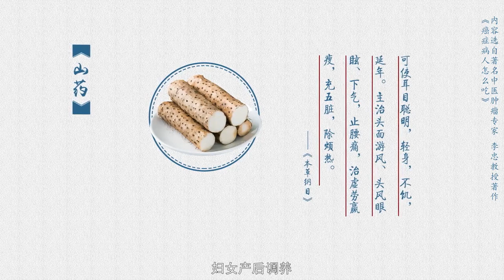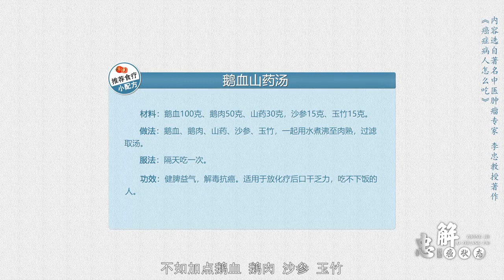癌症患者口干、乏力、吃不下饭，你需要一碗鹅血山药汤#记录#日常